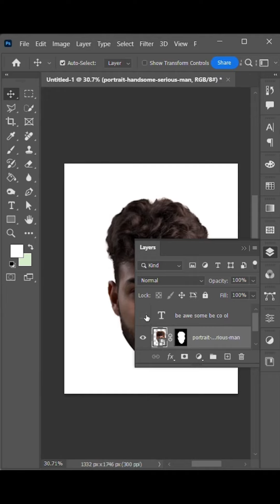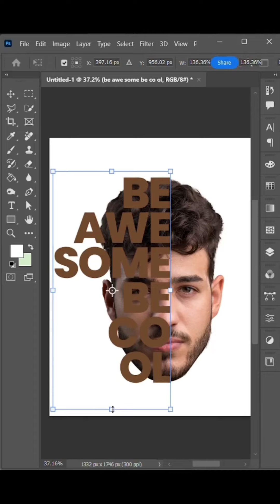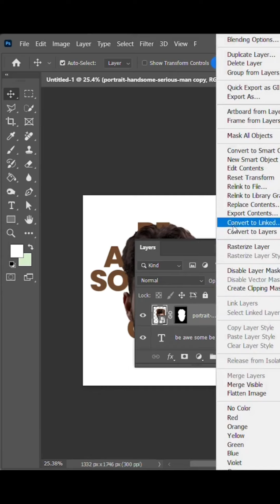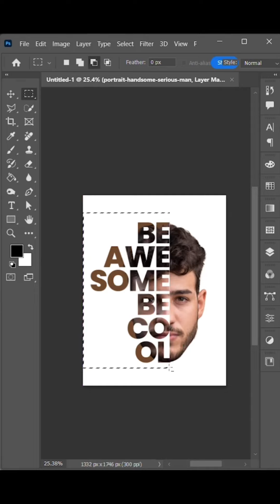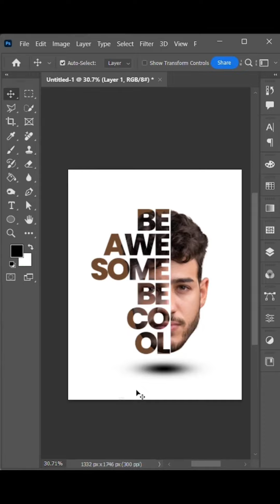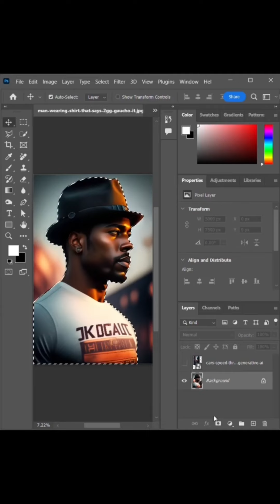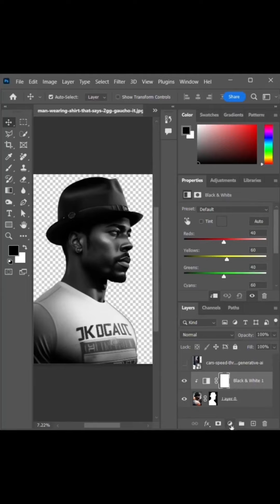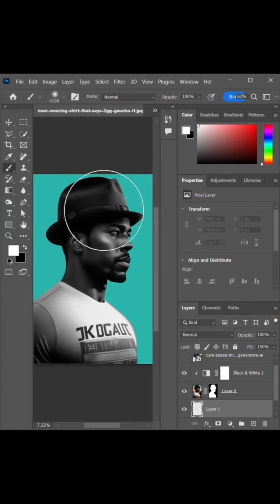Graphics Designing Ep 17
Adobe Photoshop How to manipulate text into pictures and photo manipulation